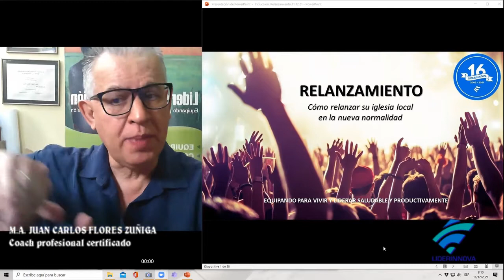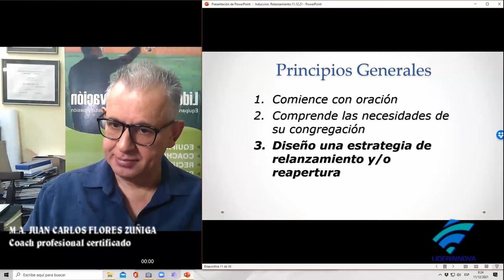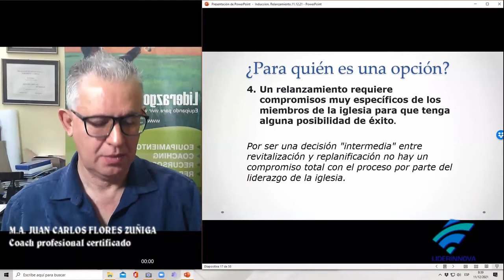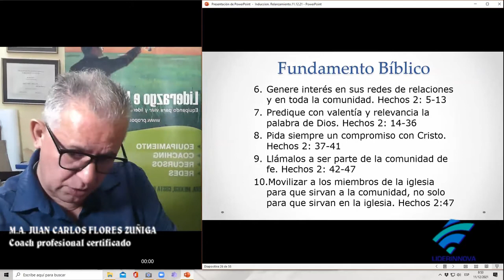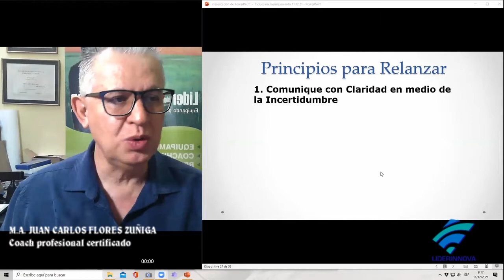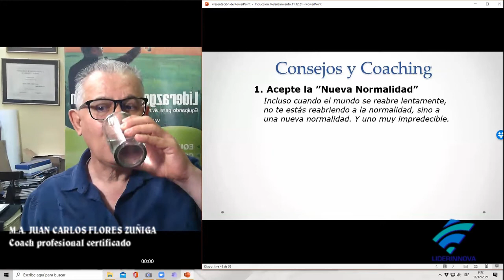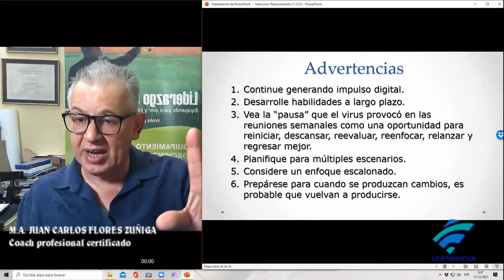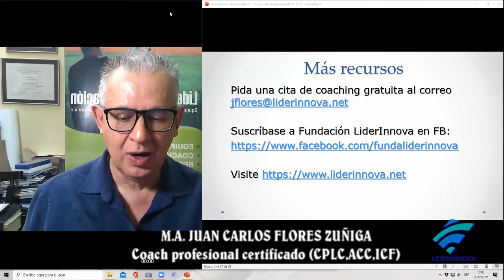VLOG LiderInnova No 96-21: Cómo relanzar su iglesia en la nueva normalidad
La pandemia ha obligado a los líderes de miles de iglesias en Hispanoamérica a repensar cómo hacer iglesia en la nueva normalidad, pero a menudo no se cuenta con el conocimiento y la guía especializada para implementar exitosamente los cambios estratégicos y operativos que se requieren tomar con urgencia.
El lado positivo de la crisis sanitaria es que ha obligado a los líderes de miles de iglesias en hispanoamérica a repensar cómo hacer iglesia en la nueva normalidad, pero a menudo no se cuenta con el conocimiento y la guía especializada para implementar exitosamente los cambios estratégicos y operativos que se requieren tomar con urgencia.
El coach en liderazgo, y consultor en iglesiacrecimiento. Juan Carlos Flores Zúñiga (M.A., CPLC, ACC) demuestra en este episodio del VLOG No 97-21 de la Fundación LiderInnova  cómo relanzar la iglesia considerando los principios y herramientas de un modelo de plantación saludable y multisitio.